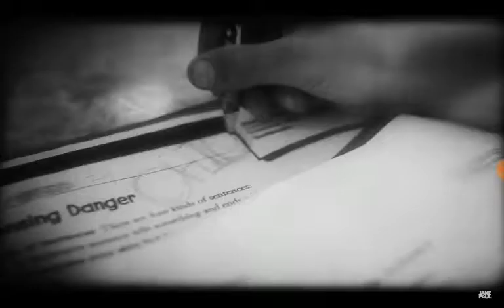Jake paul - ( Official music video )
Champions (noun)
1. a person who has surpassed all rivals in a sporting contest or other competition. BUT no... being a champion is much greater than that... champions get knocked down 8 and stand up 10.. Champions are working when no one is watching.. Champions wake up everyday invigorated & hungry to make the world a better place.. Champions rise against the crowd & make their own path.. Champions are the rare breed that today’s generation needs so so so badly.. & to me this song is about embodying & representing all of the characteristics of becoming a champion & becoming a better person every single day.. I know I’m a champion.. are you?”

[Pre-Chorus: Jake Paul]
Blood, sweat, tears, yeah
Got no fears, no
It's my time, huh
Heart's beating inside now
People tryna stop me
Odds all stacked against me
I'ma show the world that
It's better not to test me
'Cause

[Chorus: Jake Paul]
Bitch, I'm a fuckin' champion
Grindin' work, I do this shit for fun
Phoenix, bitch, I'm risin' like the sun
I'm a fuckin' lion, I'm the one

[Verse 1: Jitt]
I am the one, if you not, then you last
LP and Jake came to take out the trash
Stay in your lane, if you don't, then you crash
Beat up your face like your face need a mask
I'ma show the world, just sit tight
Hit 'em with a left then a big right
Team Paul, now I gotta mid fight
Oh, it's a blackout, call it midnight
Champ gon' hit him with a great hook
Get up from the ground, it's not a great look
Jab to your face, how your face look
Posted on the gram, got the gram shook

[Pre-Chorus: Jake Paul]
'Cause

[Verse 2: Quan]
You ain't been through what I've been through
Days where no food on the menu
One bed, three people
I used to sleep in the middle
Two faces on the pillow
Now tryna get to the Skrilla
I'ma fight until I get it
Knockin' out the competition
We came here on a mission
But they don't wanna see us winnin'
Team Paul with the RNBO
We ain't basic but we used to
See the most hated
Logan and Jake tonight
They will be crowned the greatest

[Verse 3: Jake Paul]
I will not stop 'til I'm dead
Ice in my veins and my head
Fuck all that shit that's been said
We just be laughin' at hate
'Cause it just keep makin' us bread
I am the champ from the land
I got the game in my hand
I got my mind on the plane
Never was shit wasteman
But I kept on grindin' and I never gave a damn

FOLLOW JITT N QUAN►

CYA TOMORROW!!